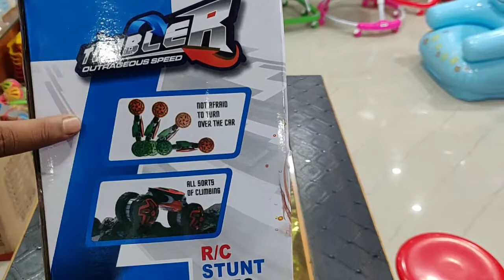Twisting tumbler big stunt car for kid, unboxing & Review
Features & details

🏎【Gesture Sensing Control】 -- This RC stunt car toy can be remotely controlled by remote control, 2.4G remote control technology. Change your gesture, and freely combine forward, backward, left / right turn, flip drive and high chassis replacement

🏎【Lateral Driving Design】 -- This stunt car has a unique double sided roll design, fast lateral movement or in situ rotation. 4 wheels drive and transformable body makes the car more flexible and provide strong power torque to move on any terrain easily and stably

🏎【One Key Transform】 -- Just change your gesture or one click on the transformation button on the remote controller, the racing vehicle toys car will change into a off-road vehicle from a flat-shape. Provide you the realistic racing and off-road game experience

🏎【Dazzling Dance Function With Light Music】-- RC stunt car toy with dazzling cool shocks the light music, twists the tiger whistle, moves forward and backward car sound, twists forward and backward car music sound, starts to restore the real car start sound

🏎【Powerful & High Speed】-- High-speed motor with overheat protection, 7.4V (1200mA) super-large capacity high-speed power lithium battery, long battery life. automatic demonstration 360 degree rotation and high-grip rubber tires provides you with excellent off-road performance